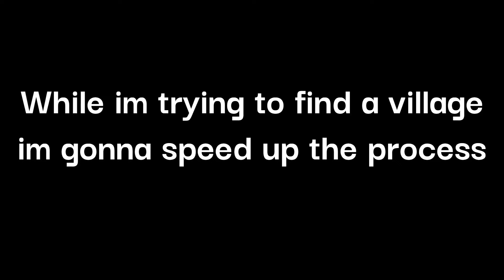Hi! it's been a long time since the last upload, and just because why not A Speedrun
A Speedrun video yay let's see how far I get